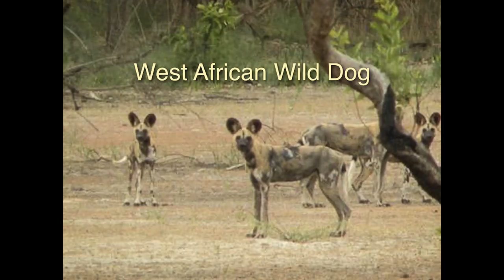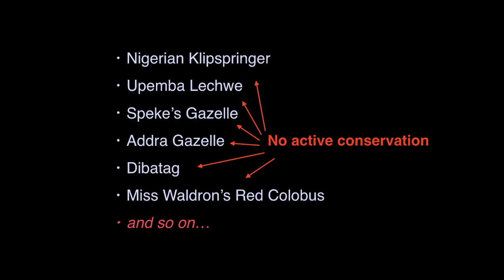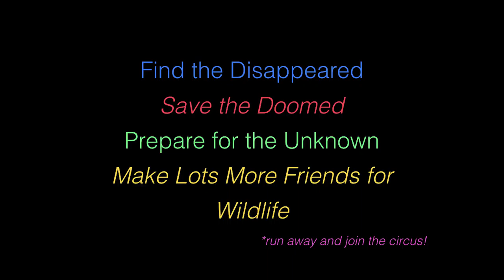CONSERVATION LAB 2017: ADAM WELZ, ADAM WELZ MEDIA - 'CONSERVATION SKUNK WORKS'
Adam Welz of Adam Welz Media inspires participants at this years Conservation Lab with a stimulating and eye-opening SPARK talk, titled Conservation Skunk Works.

A SPARK is a three-minute and 45-second, 15-slide presentation that cuts to the core of the matter. Short, sharp and succinct, a SPARK is the antithesis of ‘death by PowerPoint’ – rather than reams of stats, a SPARK is packed with fresh thinking and innovative ideas that push the boundaries of convention.